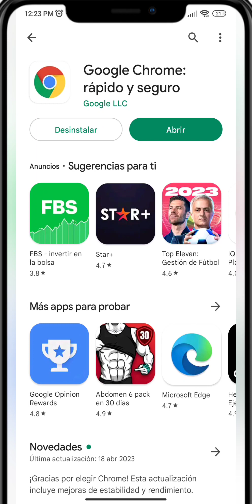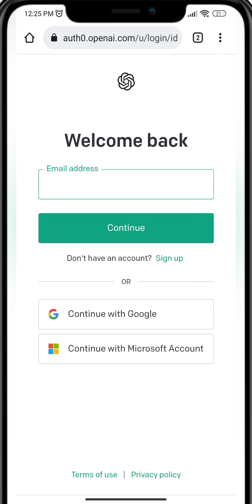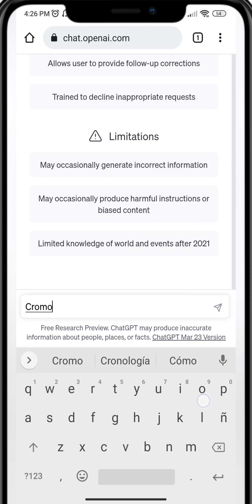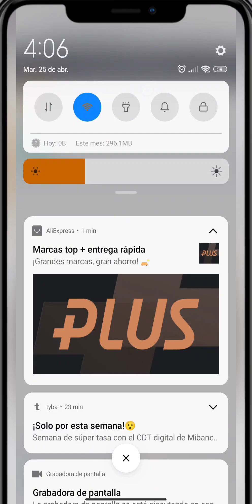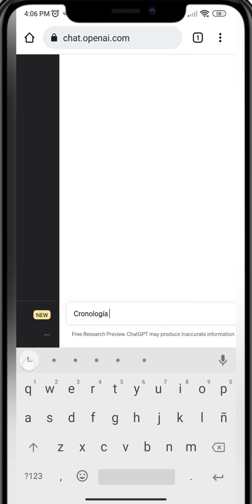como Descargar CHAT GPT en celular Android 2024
▶Sucribete Y regáleme 🎁 un like.
como descargar chat gpt en tu celular y tener acceso a esta ia de forma muy fácil y rápida en tu celular - como poder usar chat gpt en tu celular